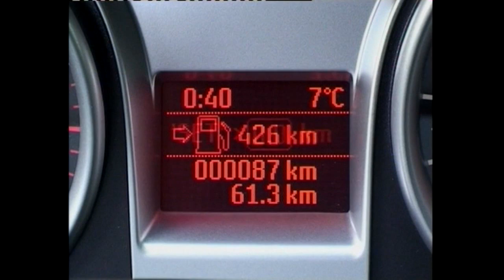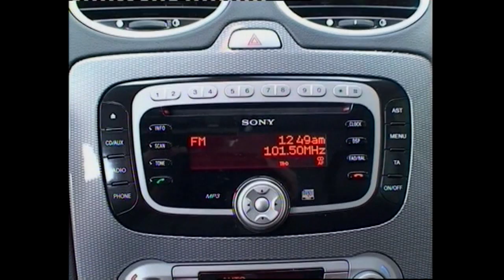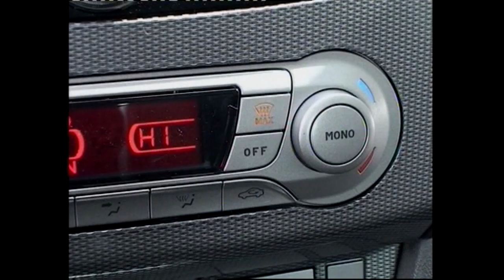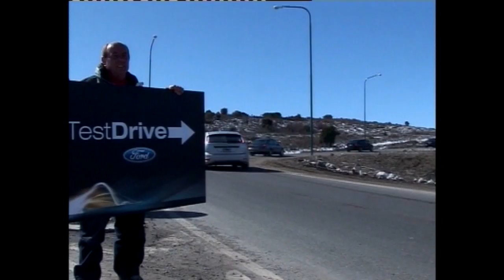LANZAMIENTO FORD FOCUS 2008. AUTO AL DÍA RETRO. (27.9.08)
La segunda generación de Ford Focus, se lanzó con un mega evento para la prensa latinoamericana con epicentro en Bariloche. Una Nevada le agregó el marco ideal para el evento y allí charlábamos con Ricardo Flammini, en una excelente nota donde contaba la estrategia de Ford Kinetic Design, el posicionamiento del nuevo modelo y los planes a futuro de la marca.